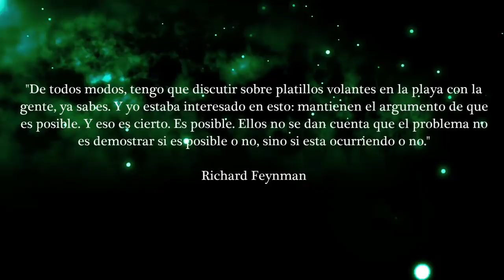Misteriosas Luces Aparecen por TODO EL MUNDO ¿QUÉ ESTÁ PASANDO?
Desde hace décadas centenares de personas han visto luces extrañas en el cielo. Estas luces han perseguido e interactuado con los testigos, provocando daños en algunas ocasiones. Luces como la llamada LUZ DE MAFASCA son fenómenos reales sin explicación que hoy siguen apareciendo. ¿Qué son estas luces? ¿Pueden ser OVNIS, aparatos militares o podrían ser entes espirituales?